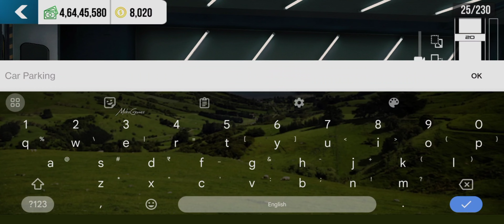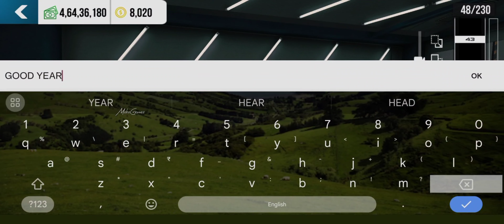GoPro design tutorial on Chevrolet Silverado | Car Parking Multiplayer | Pickup Rare Design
Chevrolet Silverado Pickup Rare Design
GoPro livery on car parking multiplayer